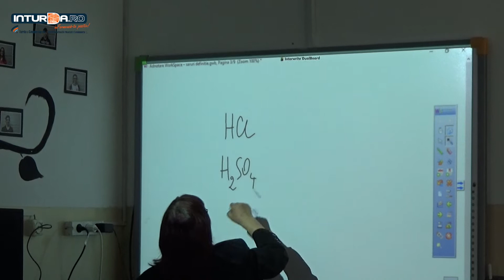Rotary Club Câmpia Turzii, investiție la școala ”Avram Iancu” din Câmpia Turzii